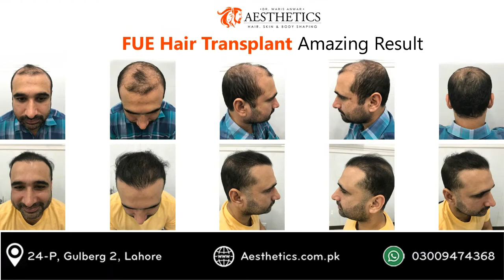Hair Transplant Results